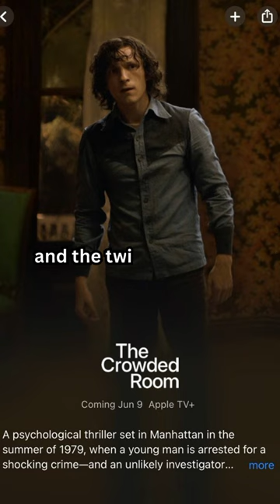Is It Worth Watching | The Crowded Room Review | Apple TV+ | Simple Cinema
Description: Prepare for an immersive journey as we dive into the captivating world of 'The Crowded Room,' an Apple TV+ series that unravels the gripping tale of Danny Sullivan. Follow the intense interrogation led by the curious interrogator, Rya Goodwin, as she delves deep into Danny's life, unveiling the enigmatic events that have shaped him. Experience the intricate twists, emotional revelations, and haunting secrets that will leave you on the edge of your seat. Join us as we unlock the doors to the mind's labyrinth and discover the captivating essence of 'The Crowded Room.'